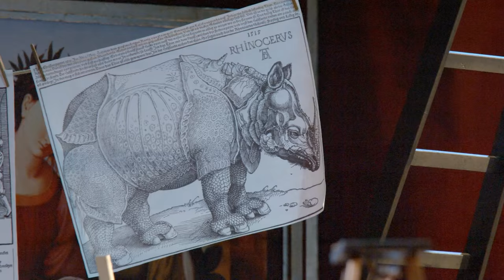DIE MEISTERSINGER VON NÜRNBERG, Die Theater Chemnitz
DIE THEATER CHEMNITZ - OPER
DIE MEISTERSINGER VON NÜRNBERG
Oper von Richard Wagner

INSZENIERUNGSTEAM

Musikalische Leitung
Frank Beermann

Inszenierung
Michael Heinicke

Bühne und Kostüme
Peter Sykora

Chor
Stefan Bilz

Dramaturgie
Carla Neppl

BESETZUNG

Hans Sachs
Franz Hawlata

Veit Pogner
Kouta Räsänen

Kunz Vogelgesang
Tommaso Randazzo

Konrad Nachtigall
Andreas Kindschuh

Sixtus Beckmesser
Roman Trekel

Fritz Kothner
Matthias Winter

Balthasar Zorn
Marcus Sandmann

Ulrich Eißlinger
Edward Randall

Augustin Moser
Jürgen Mutze

Hermann Ortel
Andreas Beinhauer

Hans Schwarz
Thomas Mäthger

Hans Foltz
Wieland Müller

Walther von Stolzing
Daniel Kirch / Thomas Piffka (im Video)

David
André Riemer

Eva
Maraike Schröter

Magdalena
Tiina Penttinen

Ein Nachtwächter
Johannes Wollrab

Lehrbub 1
Carolin Schumann

Lehrbub 2
Lena Wunder

Lehrbub 3
Jasmin Jablonski

Lehrbub 4
Nadiya Zelyankova

Lehrbub 5
Johannes Pietzonka

Lehrbub 6
Thomas Fröb / Ilja Martin Schwärsky

Lehrbub 7
Wesselin Busew

Lehrbub 8
Matthias Eger

Lehrbub 9
Thomas Seidel

Lehrbub 10
Walter Farmer Hart

Lehrbub 11
Peter Potzelt

Lehrbub 12
Benjamin Mahns-Mardy

Ein Theater-Trailer von artgenossen.tv